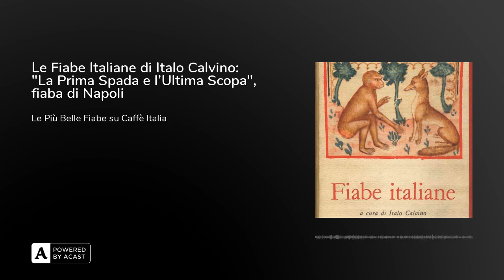Le Fiabe Italiane di Italo Calvino: "La Prima Spada e l'Ultima Scopa", fiaba di Napoli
Si intitola "La Prima Spada e l'Ultima Scopa", e arriva da Napoli la fiaba italiana scelta da Alessio Barettini tra quelle raccolte da Italo Calvino